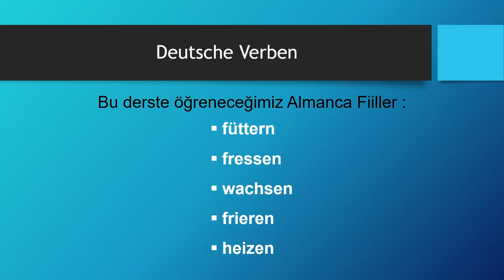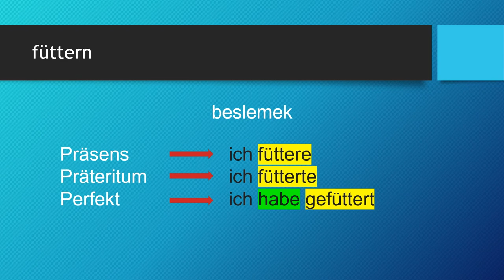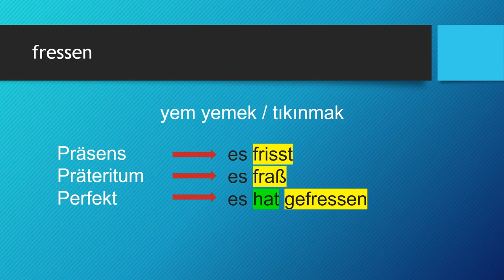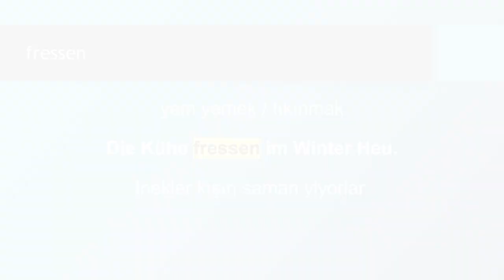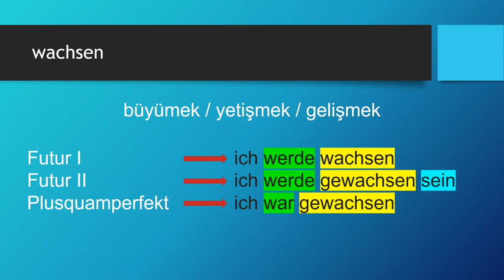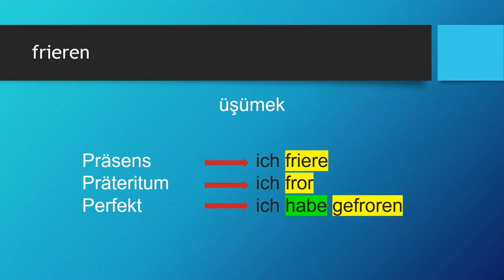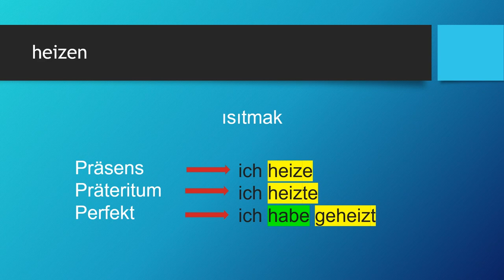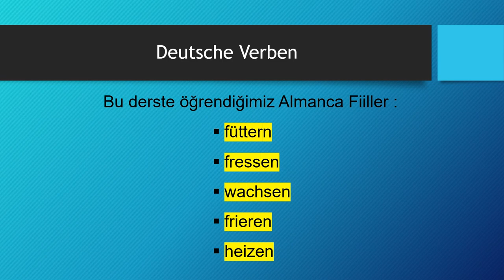Deutsche Verben | füttern - fressen - wachsen - frieren - heizen - Almanca Fiiller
Almanca öğreniyorum diyen herkese merhaba. Bu Almanca Kolay dersimizde, Deutsche Verben -  Almanca Fiiller konusunda "füttern - fressen - wachsen - frieren - heizen" fiillerini örnek Almanca cümleler ile öğreniyoruz. Başarılar.. Ders içeriğindeki "Almanca fiiller" için devam edin 👇👇👇

Ders Bölümleri:

00:00 Giriş ve Almanca Zamanlar
01:58 füttern
04:42 fressen
07:28 wachsen
10:48 frieren
13:43 heizen